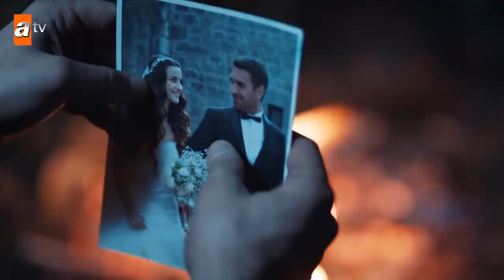Annesine bakan Yiğit! - Sen Anlat Karadeniz 41. Bölüm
SenAnlatKaradeniz Her Çarşamba 20.00'de atv'de!

41.Bölüm Etiketi

'Uğruna ölmeyi göze aldığın kadın, başkasına kocam diyor, evim diyor, erkeğim diyor!''

Nefes, Tahir'in hapisten kaçtığını öğrenir. Sevdiği adamın ömür boyunca kaçak yaşamasını istemeyen Nefes bir seçim yapmak zorundadır. Murat Nazar'ı kaçırır. Nazar'ı Murat'ın sırtında Kaleli Konak'ın kapısında gören Saniye, Tahir'den sonra bir oğlunun daha yanlış bir evlilik yapmasına izin vermeyecektir. Tahir, Nefes ve Yiğit'i bulmayı başarır. Tahir birlikte yeni bir hayatın hayalini kurarken, Nefes sevdası için ayrılığa göğüs germeye razıdır.

Yapım: Sinegraf
Yapımcı: Osman Sınav
Yönetmen: Veli Çelik / Yusuf Ömer Sınav
Senaryo: Erkan Birgören
Oyuncular

Sinegraf Yapımları
- Yalaza
- Şahane Damat
- N'olur Ayrılalım
- İnadına Aşk
- Aşk Kırmızı
- Hayat Bağları
- Kurtlar Vadisi
- Ekmek Teknesi
- Süper Baba
- KızılElma
- Hünkârın Bir Günü Hünkâr ve Düş
- Uzun Hikaye
- Sakarya Fırat
- Acı Hayat
- Hatasız Kul Olmaz
- Küçük Dünya
- Pars Narkoterör
- Aşka Kimse Yok
- Kapıları Açmak
- Atlı Karınca
- Yalancı Şafak
- Pusat
- Gerilla
- Yarına Gülümsemek
- Sıcak Saatler
- Deli Yürek
- Kapıları Açmak
- Doludizgin Yıllar
- Kılıç Günü
- Masumlar